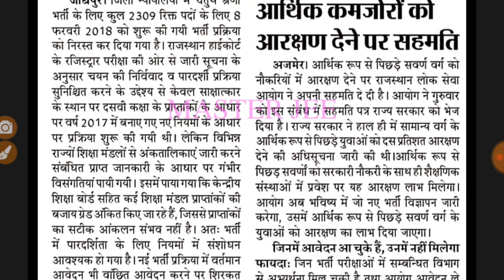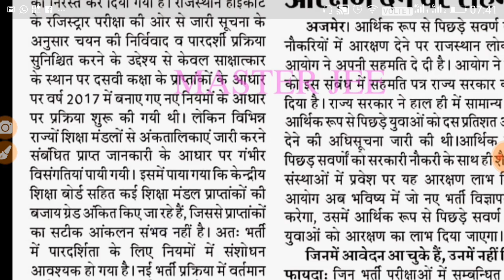राजस्थान हाईकोर्ट भर्ती 10 वी पास चतुर्थ श्रेणी कर्मचारी भर्ती रद्द अब नए सिरे से आवेदन प्रक्रिया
Rajsthan high court Bharti

Rajsthan High Court vacancy

    Shiksha Gyan